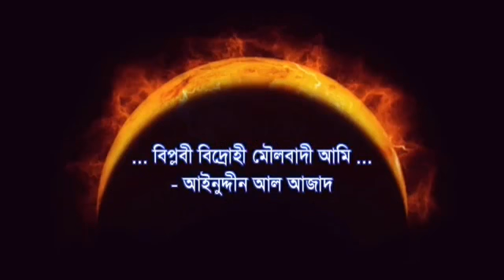আমি বিদ্রহী বিপ্লবি কেন জঙ্গিবাদি আইনুদ্দীন আল আজাদ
সময়ের সাহসি সংগিত আইনুদ্দীন আল আজাদ